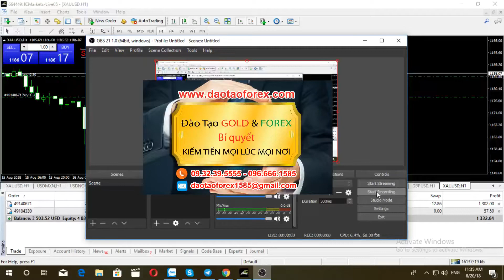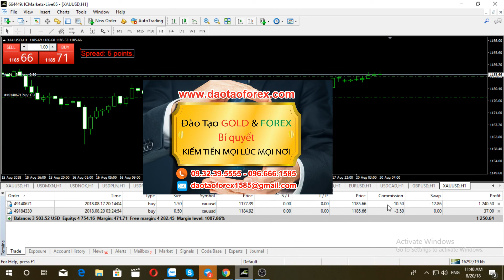HỌC GIAO DỊCH FOREX ROBOT VÀ TÀI KHOẢN FARM HIỂM HỌA CHẾT NGƯỜI VỚI NHÀ ĐẦU TƯ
GIAO DỊCH FOREX ROBOT VÀ TÀI KHOẢN FARM HIỂM HỌA CHẾT NGƯỜI VỚI NHÀ ĐẦU TƯ
Giao dịch Forex trên thị trường, đây là những kỹ năng mà bất kỳ một nhà đầu tư Forex nào khi bước vào thị trường cũng cần phải có thời gian trải nghiệm va vấp để có thể  đúc kết giá trị, sau đó mới đánh giá được hết các cơ hội cũng như rủi ro của thị trường, và tư đấy nhà đầu tư Forex đó mới có thể sống được để tạo ra giá trị cho chính minh trên thị trường Forex này.

GIAO DỊCH FOREX LIVE TRỰC TIẾP CÙNG THẦY GIÁ TRỊ VÔ BỜ ĐỐI VỚI HỌC VIÊN

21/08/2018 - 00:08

Nhà đầu tư Forex khi tham gia vào thị trường này, đừng bao giờ nghĩ rằng giá trị của đầu tư là thứ đơn giản, có thể lười biếng mà tiền tự chảy về, rồi sau đó tưởng tưởng ra bánh vẽ rằng Robot có thể hỗ trợ cho mình để tạo ra nguồn thu nhập thụ động, hay hiện này có nhiều thánh ra huy động quỹ FARM này nọ để dụ nhà đầu tư Forex đổ tiền vào.

THẦY DẠY FOREX THUỐC HỌC VIÊN SỬ DỤNG ROBOT ĐỂ ĐÁNH VÀO LÒNG THAM VÀ SỰ LƯỜI BIẾNG CỦA HỌC VIÊN

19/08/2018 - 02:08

Biết bao nhiều nhà đầu tư Forex bị tử nạn vì sử dụng Robot, hay bị các thành huy động tiền tự nhận bản thân chúng là chuyên gia Forex lùa gà để đánh quỹ FARM. Khi nhà đầu tư Forex chưa đóng tiền thị mọi lời hứa thề non hẹn biện giá trị này nọ, đến khi tài khoản của bản thân nhà đầu tư Forex có vấn đề thị bọn bán Robot và chuyên giá Forex lùa quỹ FARM này biến không còn thấy tăm hơi.

Tiền thị là tiền thật, những để xác định rõ giá trị thì nhà đầu tư Forex không chịu làm điều này. Bản thân những người này thích những mối lợi nhỏ trước mắt. để ném tiền qua cửa sổ bằng đủ chiêu trò của tụi bán Robot, và các thành chuyên gia Forex lừa quỹ FARM.

Mục đích cuối cùng của tụi bán Robot và chuyên gia Forex lùa quỹ FARM cho hai việc sau:

1. Thu tiền từ nguôn bán Robot cùi, để đem về sử dụng cho múc đích riêng của bản thân.

2. Nhà đầu tư Forex khi mua Robot và nộp tiền quỹ FARM thì sẽ trở thành con bò cầy COMMISSION cho bọn khốn nạn này.

Hãy tìm hiểu cho rõ giá trị của đâu tư, và nhất là đầu tư Forex để rồi nhìn nhận cho đúng các giá trị trên thị trường này. Còn bản thân nhà đầu tư Forex thích mỳ ăn liền thì sẽ trả giá lớn cho chính điều mà bản thân mình chưa đánh giá được là điều hiển nhiên của một thị trường đầu tư.

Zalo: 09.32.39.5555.